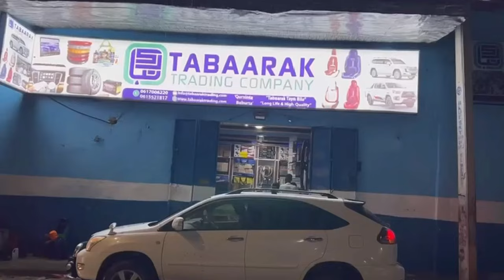Qorshaha Hogaanka Cusub ee NISA iyo Qaraxyadii ka dhici jiray Muqdisho.